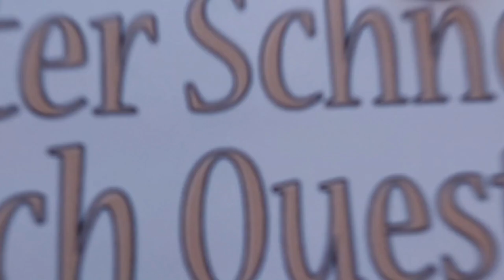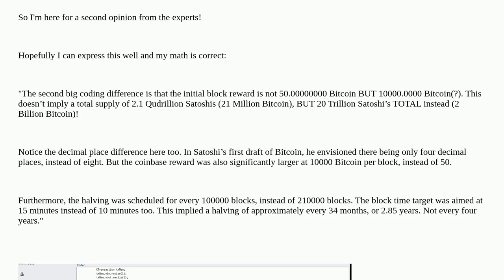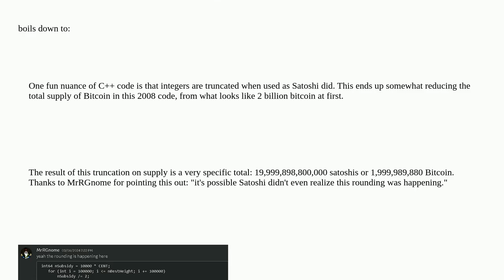Bitcoin: What was Bitcoin's Supply in the Pre-Alpha Release? (posted by Cryddit on Bitcointalk in...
What was Bitcoin's Supply in the Pre-Alpha Release? (posted by Cryddit on Bitcointalk in 2013)

A special thanks goes out to the community

  history satoshi-nakamoto supply satoshi money-supply